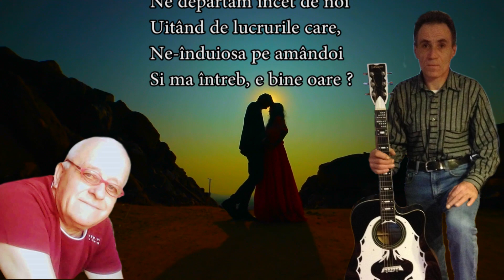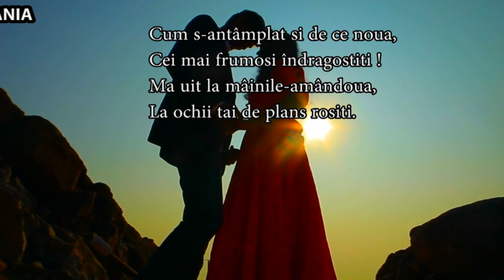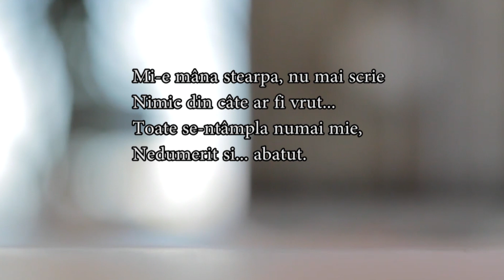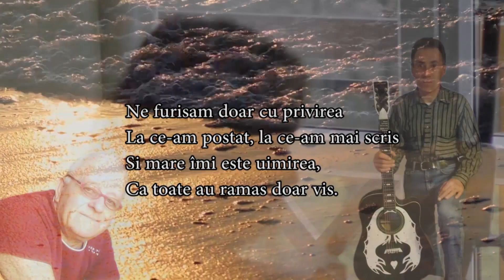IMPOSIBILA IUBIRE... versuri Gica Chiroiu, interpretare si muzica Ghiuri Mezabrovschi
Productie CRISBAND MUSIC ROMANIA
Toate drepturile sunt rezervate producatorului

CANALE DIFUZARE AUTORIZATE:
crisband music - youtube
ghiuri mezabrovschi - youtube
gica chiroiu - youtube

Imposibila iubire
Ne departam încet de noi
Uitând de lucrurile care,
Ne-înduiosa pe amândoi
Si ma întreb, e bine oare ?

Ne-am spus atâtea despre noi
Creând momente de savoare...
Acum suntem în plin razboi
Cu multe semne de-ntrebare.

Cum s-antâmplat si de ce noua,
Cei mai frumosi îndragostiti !
Ma uit la mâinile-amândoua,
La ochii tai de plâns rositi.

Mi-e mâna stearpa, nu mai scrie
Nimic din câte ar fi vrut...
Toate se-ntâmpla numai mie,
Nedumerit si... abatut.

Ne furisam doar cu privirea
La ce-am postat, la ce-am mai scris
Si mare îmi este uimirea,
Ca toate au ramas doar vis.

A fost frumos si-ar fi putut sa fie
Ceva ce-ar fi intrat în nemurire.
Dar cum se-ntâmpla toate numai mie,
Cel ce-am crezut în... imposibila iubire.